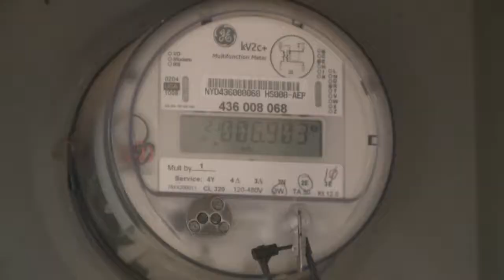Someone is flushing diapers in Buchanan! Ryan Klund